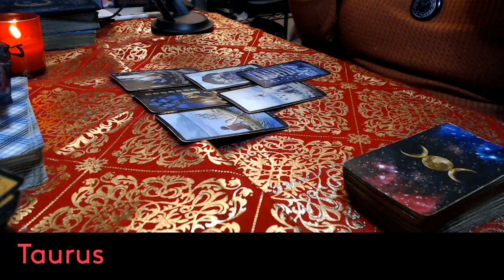TAURUS- FEBRUARY 2022 "DON'T BE SCARED TO BE GREAT"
3 Card Reading
30 Min Reading
1 Hr Reading